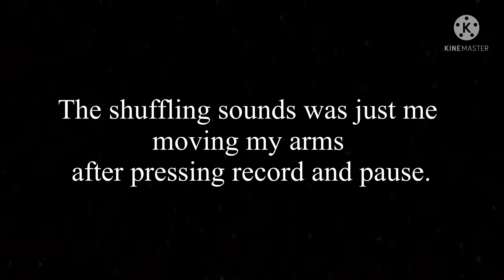Rain 😮 🎶 😌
The rain is so cool